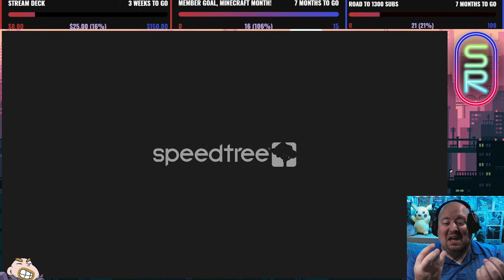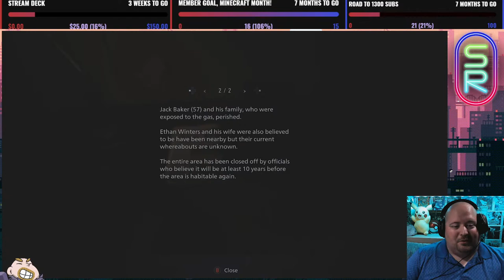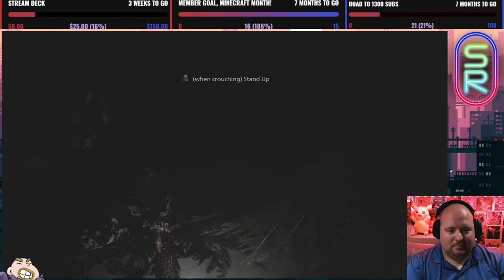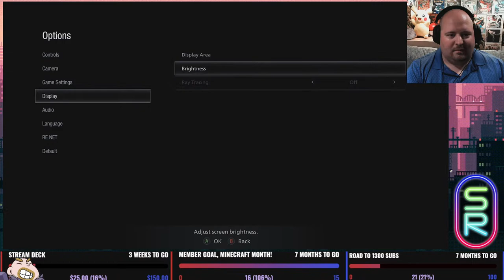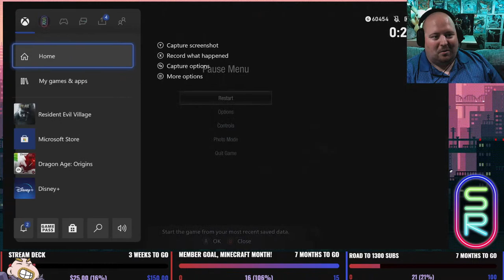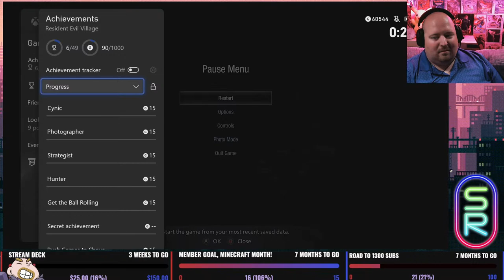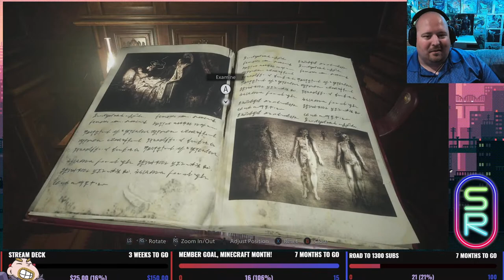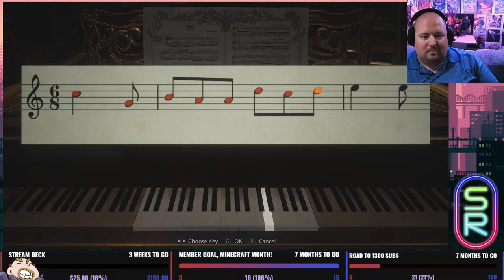Resident Evil Village First Look (Rated R)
Want to show your Sensei Rane Pride?

Also look us up on Facebook, Twitter and Minds!

The nightmare begins tonight as we take our first dive into Resident Evil Village. Time to get chased and poop my pants for your viewing pleasure!

Rules of the chat:

1. ABSOLUTELY NO SPOILERS!
2. Be Kind, Be Courteous, and Be Friendly to your fellow viewer and chatter.
3. Please refrain from offensive or sensitive subject matter
4. Please refrain from spam.